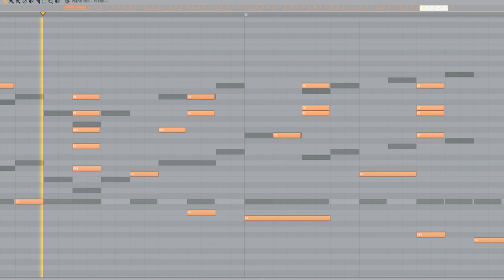violin are the best